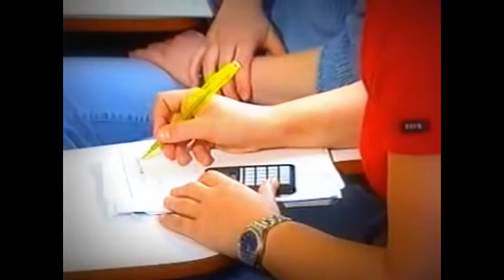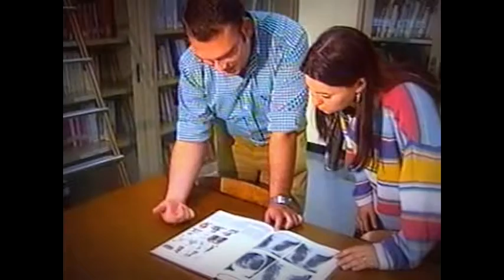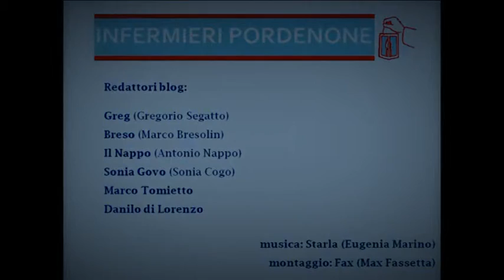Promozione corso laurea infermieristica - 2001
Un video del 2001 dove si parlava di lavoro praticamente certo per chi avesse scelto la laurea in infermieristica, con ampie possibilità di carriera...oggi sappiamo che le cose sono andate in maniera diversa. Il valore del video, oltre che come archivio storico di qualcosa  che è stato e che oggi non è più, è sicuramente l'informazione che il titolo di studi è valido nei paesi dell'unione europea.